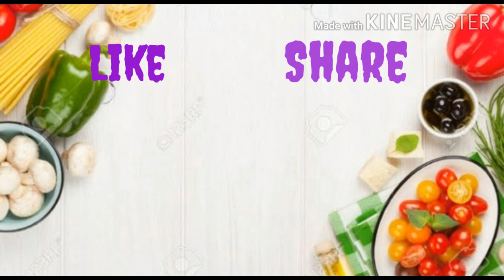Halwa recipe in tamil /corn flour Halwa recipe in tamil /Bombay Halwa recipe in tamil.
How to make halwa recipe in tamil. Its very easy to make this sweet. This recipe have 3major ingredents only corn flour, sugar and water. Its very tasty pineapple flavour halwa recipe so friends and family members you pls try this recipe in your home.